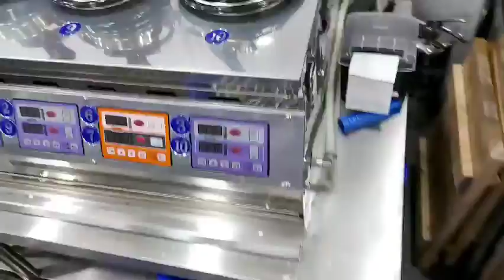구미 조선화로집 (2탄 : 3번)